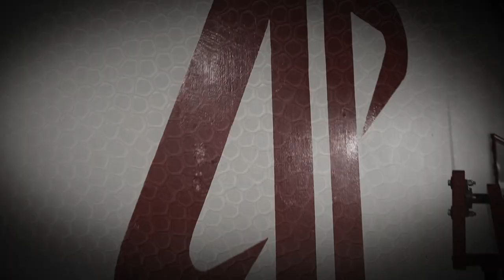This is the Peay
Austin Peay State University football run-out video.

Austin Peay State University Communication Department